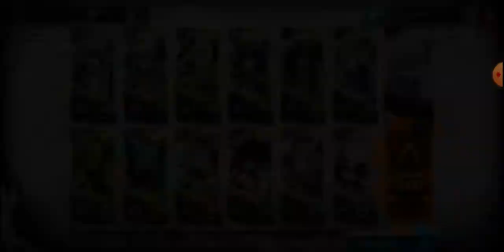Arknights GT-EX-3 Dances With Wolves Event Mission - Done!